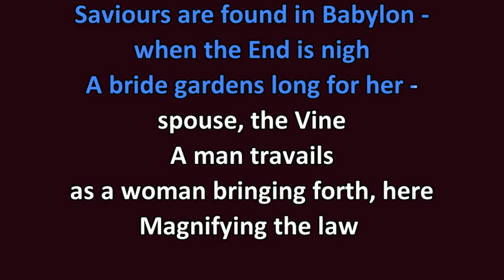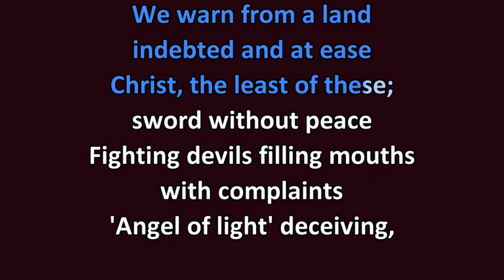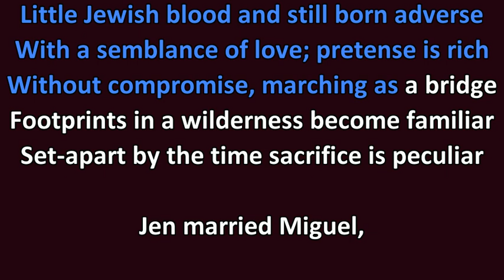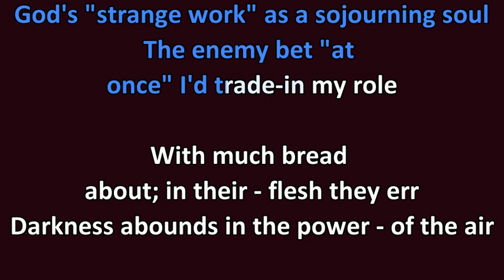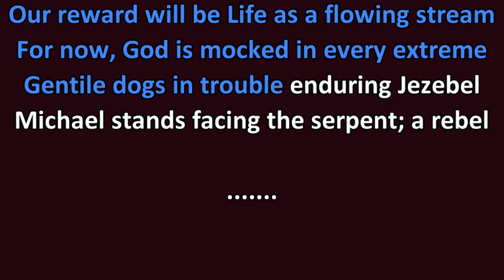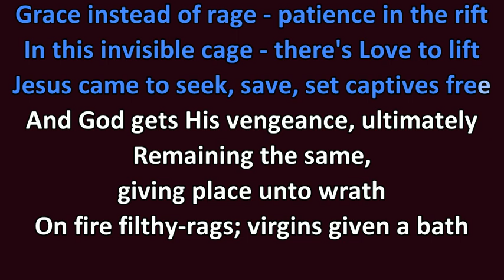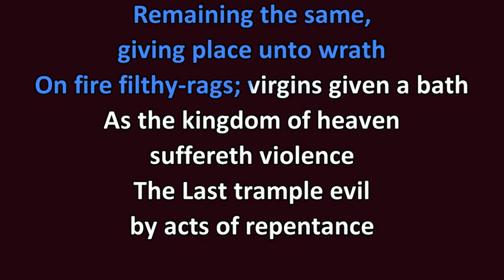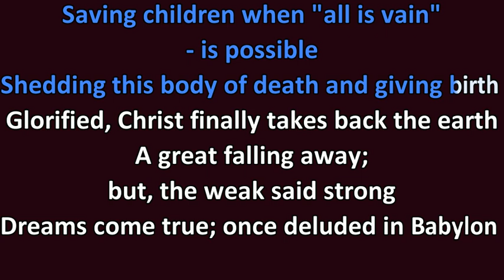"Adverse in Babylon" Song; Karaoke link in description box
karaoke link

"Adverse in Babylon" (scriptures included)

Saviours are found in Babylon - when the End is nigh
A bride gardens long for her - spouse, the Vine
A man travails as a woman bringing forth, here
Magnifying the law while Love casts out fear
Jesus came for Jews first; East in Jerusalem
Now, judged in abundance by the great I AM
In the USA - UN over nations; CIA, FBI
Hidden-ones stationed and sent-out to spy

In the last days, God's people - never knew Him
Called by His name to gather rain - and hate sin
Churches borne burdens and heat of the day
Yet, hiding from Jacob: Zion teaches a way
We warn from a land indebted and at ease
Christ, the least of these; sword without peace
Fighting devils filling mouths with complaints
'Angel of light' deceiving, sifting many saints

For such a time as this - bought with a price
Destined the devil's last - temptation of Christ
Our forefathers sinned, leaving us a curse
Little Jewish blood and still born adverse
With a semblance of love; pretense is rich
Without compromise, marching as a bridge
Footprints in a wilderness become familiar
Set-apart by the time sacrifice is peculiar

Jen married Miguel, me and Wood;my first ex
Cut down where it's fallen; what to do next?
Like caring for a car above my own kids
Or, stuck on the 'web' for love and a kiss
His controlling ways afraid Yah's temple's built
Testing the manner of man; 'do as thou wilt'
God's "strange work" as a sojourning soul
The enemy bet "at once" I'd trade-in my role

With much bread about; in their - flesh they err
Darkness abounds in the power - of the air
Heavenly places, hearing "get life figured out"
Family ebbs away on the Rock, in the clouds
The sheep go to and fro; can't help but attack
Jacob wrestles for Israel; targets on his back
On a narrow path, arrows fly night and day
The right voice reflected is lighting a way

Witnessing the word of God - with a song
Dwelling along with wisdom - in Babylon
Suffering with Christ over time's a tearful look
Kingdom work confusing man; a fearful book
Our reward will be Life as a flowing stream
For now, God is mocked in every extreme
Gentile dogs in trouble enduring Jezebel
Michael stands facing the serpent; a rebel
(Michael faces the serpent with a rebel yell)

Grace instead of rage - patience in the rift
In this invisible cage - there's Love to lift
Jesus came to seek, save, set captives free
And God gets His vengeance, ultimately
Remaining the same, giving place unto wrath
On fire filthy-rags; virgins given a bath
As the kingdom of heaven suffereth violence
The Last trample evil by acts of repentance

Our being's in Him in our - ignorance He winked
The day the tongue of a - "ready writer" inked
Much food feeds with the "tillage of the poor"
'Repairer of the breach' destroyed to restore
He loves and chastens; in the West, smitten
His word settled in heaven; judgment written
Without passing away, heaven and earth does
"Silence in heaven" upon us; everything abuzz

Israel prevails and Michael - chains the devil
Saving children when "all is vain" - is possible
Shedding this body of death and giving birth
Glorified, Christ finally takes back the earth
A great falling away; but, the weak said strong
Dreams come true; once deluded in Babylon

Obadiah 1:21, Isaiah 45:4, 49:6
2 Chronicles 7:14
1 Corinthians 6:3-4
Isaiah 28:6, 43:14, 25-28, Ezekiel 21:30
Isaiah 54:7-11, Proverbs 13:23
Jeremiah 30:6-7, Isaiah 29:22-24
Zechariah 8:9, 2 Samuel 7:19
Leviticus 22:32, Isaiah 32:17
2 Thess 2:7, Jude 23, Psalm 149:9
Proverbs 21:18, 18:21, Daniel 10:21
Many more scriptures too numerous to mention.
From Jacob to Israel: Would the least esteemed reflect the Saviour's voice?